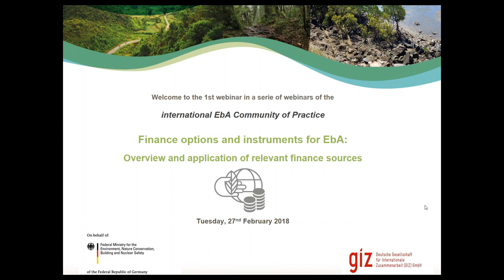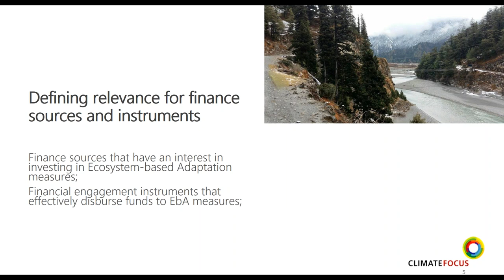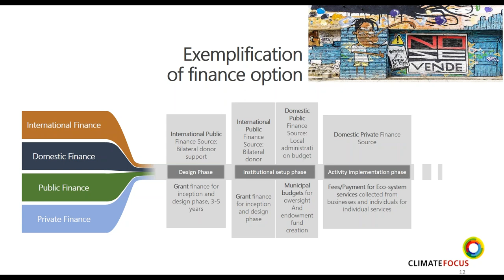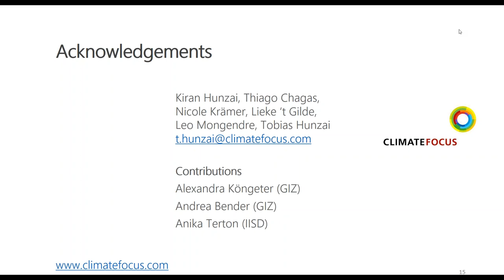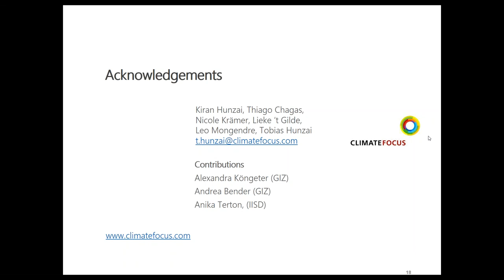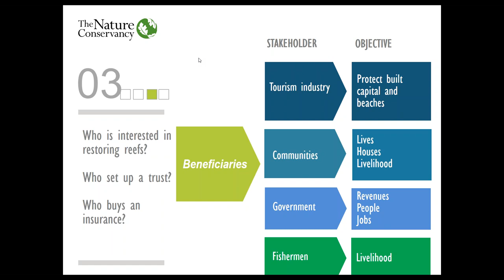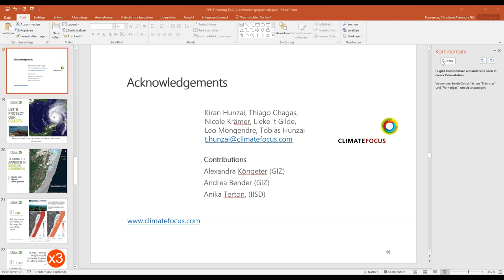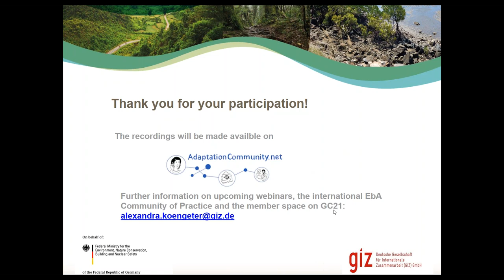Finance options and instruments for EbA: Overview and application experiences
1st session of a series on "Finance options and instruments for Ecosystem-based Adaptation", 27 February 2018.
Organized for the international EbA Community of Practice by the GIZ-implemented project "Mainstreaming EbA" on behalf of BMUB-IKI.

Agenda:
Finance options and instruments for Ecosystem-based Adaptation: Overview and application of EbA-relevant finance sources - 03:25
Experiences from practitioners: Private sector engagement in the Caribbean Coast in Mexico - 30:47